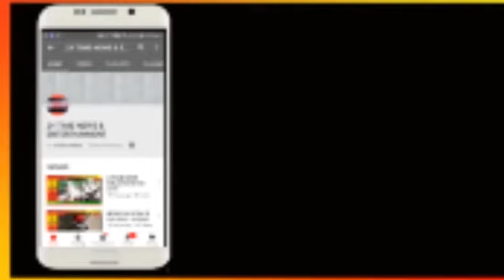सी. एम् योगी आदित्यनाथ जी का भव्य आगमन समारोह फिरोजाबाद में २० मार्च 2018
इसी प्रकार के खबरों को देखने के लिए बने रहिये २४ टाइम न्यूज़ एंड एंटरटेनमेंट के साथ.